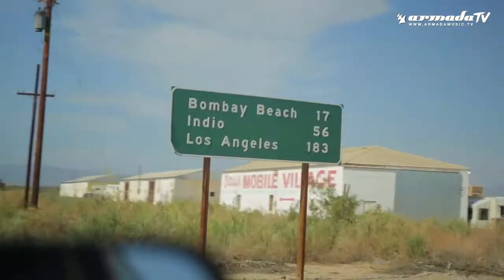Autoerotique - Count On You (Official Music Video)